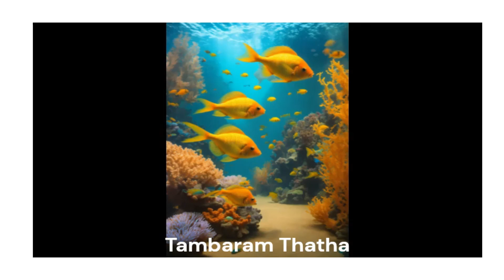இரண்டு மீன்களின் கதை , "The Adventure of Two Fishes in the Pond" மீட்டிங் நியூ பிரிஎண்ட்ஸ்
# Pond Pals: Finn and Flipper's Big Day
The AdventureofTwo Fishes in the Pond
மீட்டிங் நியூ பிரிஎண்ட்ஸ்
The Adventure of Two Fishes in the Pond
The Tale of Splash and Bubbles
: Follow the exciting adventures of Splash and Bubbles, two playful fish who discover the wonders of their pond home while learning valuable lessons about friendship and teamwork.
# kidsstoryintamil
 Join Finn and Flipper as they embark on a big adventure in their pond, meeting new friends and overcoming challenges along the way.

"The Secret of the Shimmering Pond
  Dive into the mystery with two curious fish as they uncover the secrets of their shimmering pond, exploring hidden treasures and magical underwater realms.

"Finn and Bubbles: The Brave Pond Explorers
   Brave fish friends Finn and Bubbles set out to explore every nook and cranny of their pond, discovering new places and learning about the diverse creatures that live there.

"The Friendship of Pond Fish"
   Celebrate the special bond between two fish as they navigate the ups and downs of life in the pond, showing that true friendship can overcome any obstacle.

This is a story for kids in tamil about two fishes in a pond.